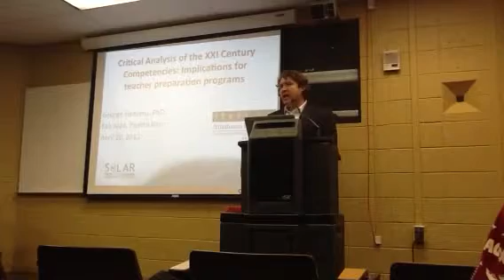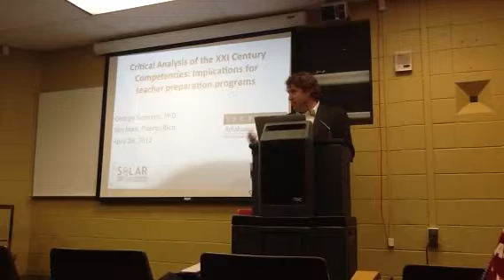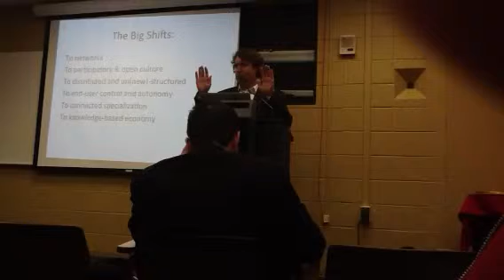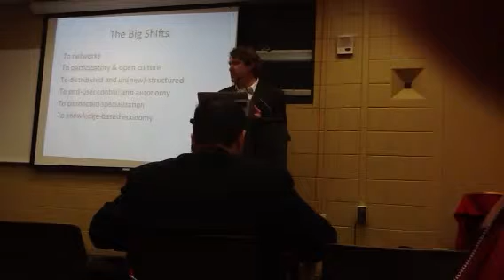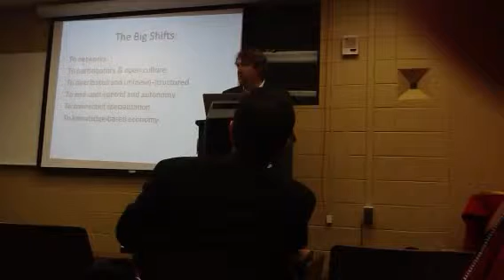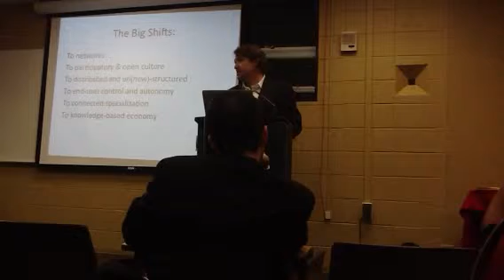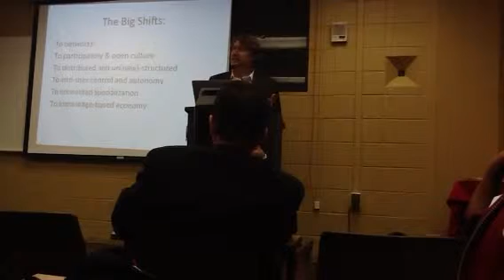George Siemens visit University of Puerto Rico April 2012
Siemens talked about the competencies and 21 Century Skills